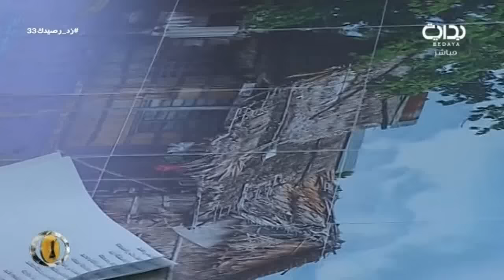ابعدوني وخلوني بعيد - عبدالمجيد الفوزان ومحمد آل مسعود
اليوم الثالث والثلاثون - الخميس الموافق ١٤٣٨/٢/١٧هـ ٢٠١٦/١١/١٧ - زد رصيدك بموسمه السادس يأتيكم من التاسعة صباحاً حتى الثانية فجراً على مدار ١٦ ساعة يومياً لمدة ١٠٠ يوم على قناة بداية الفضائية ما بين الفترة ١/١٥ - ٤/٢٥ لعام ١٤٣٨ هـ - ٢٠١٦ م .

تويتر ..
إنستا ..
يوتيوب ..